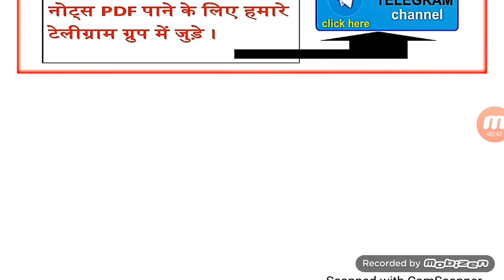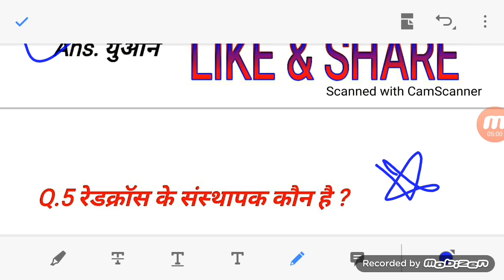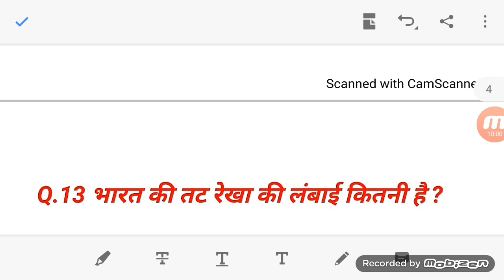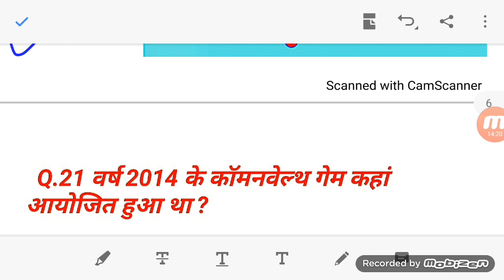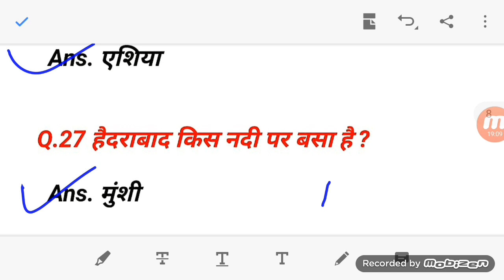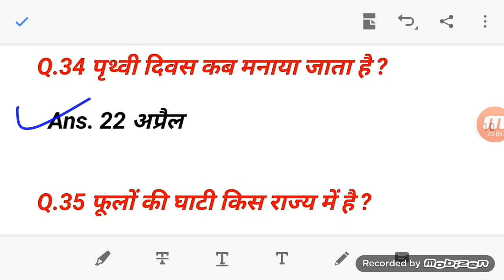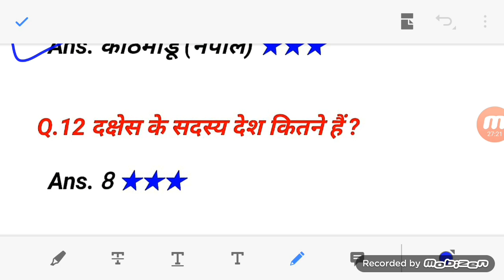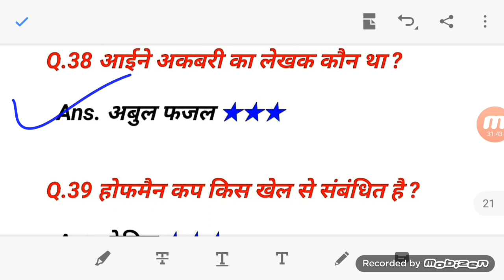India Gk Quiz // 40 Important General knowledge // India GK Questions and Answers // सामान्य ज्ञान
Top 5 government jobs, PWD, Primary teacher, Sachivalay, Post office, Anganwad, DRDO, NTPC India Gk Quiz // 40 Important General knowledge // India GK Questions and Answers // सामान्य ज्ञान